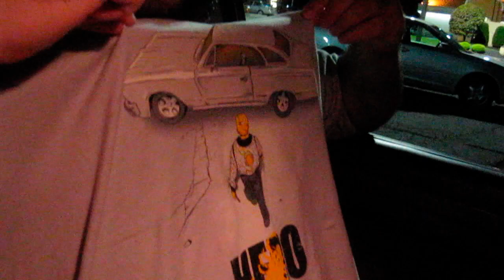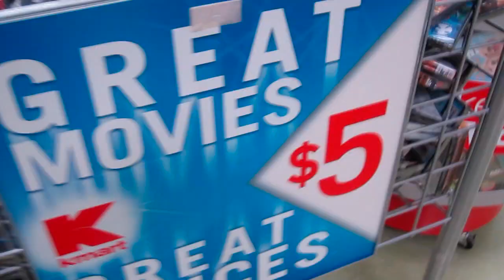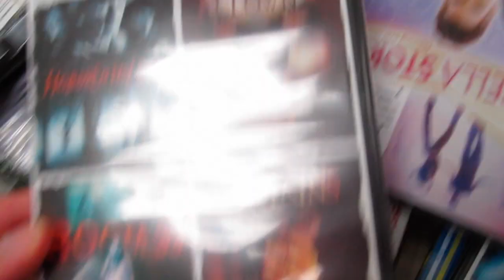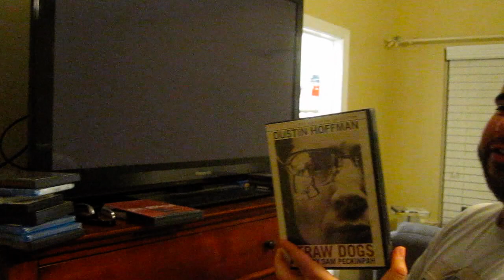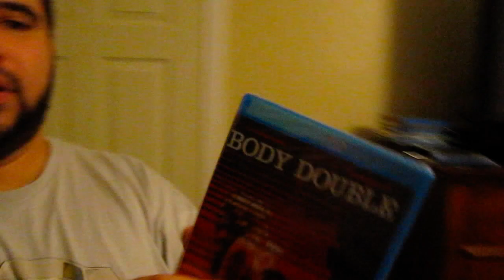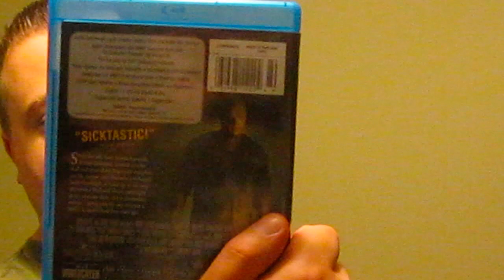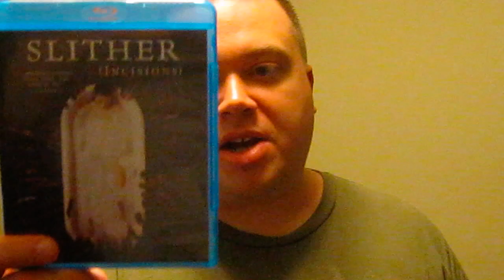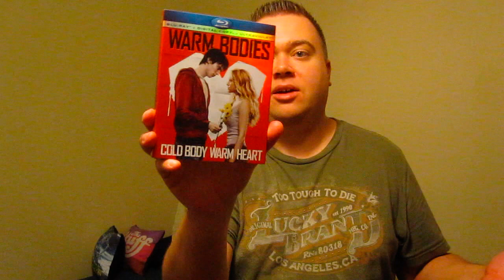Saturday Night Vlog #5 Fat Men Can't Jump Basketball, Taco Bell, Kmart, HUGE Blu-Ray Update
Huge Blu-Ray & Dvd Update at the end including lots of Criterion Collection,Horror!